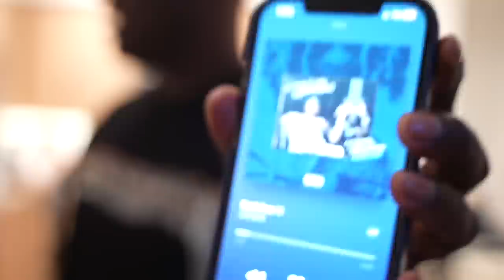They Had To Choose A Side .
Instagram - NotQuiteLikeDuB . . .
Twitter : AllDubsNoLs . . .
SnapChat : NotQuiteLikeDuB . . .
Vlog Channel : DuB Vlogs . . .